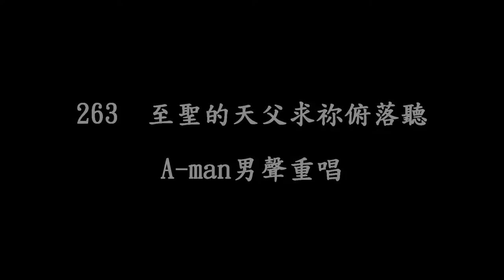聖詩263至聖的天父求祢俯落聽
263  至聖的天父求祢俯落聽 G  羅13:8
  1.至聖的天父求祢俯落聽，願祢賜聖神教示阮相愛；
    溫柔又謙卑德行愈加添，逐日善克己愛人親像祢。
  2.求祢引導我能謹慎生活，如佇面前顯出予祢看；
    予阮能決心跟主的腳步，盡心愛別人注神看耶穌。
  3.贊阮確實知祢時常近偎，阮雖罔軟弱祢的氣力大；
    地上艱苦事圍阮到失志，獨獨這相愛予阮勿放離。